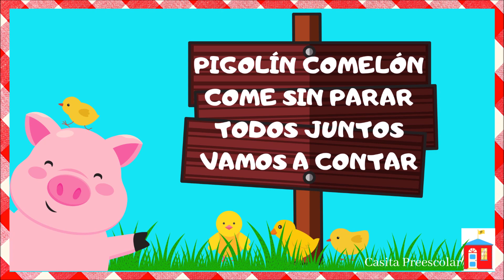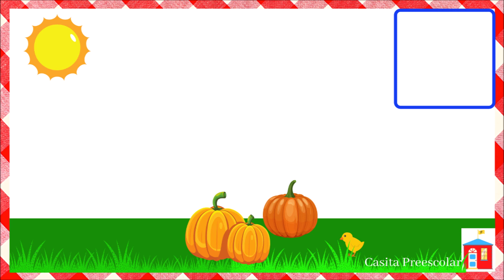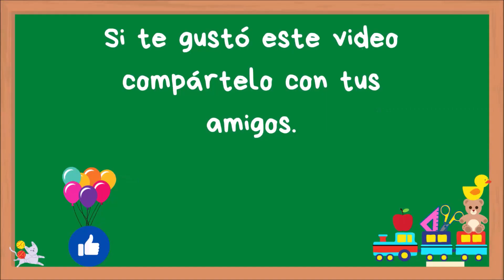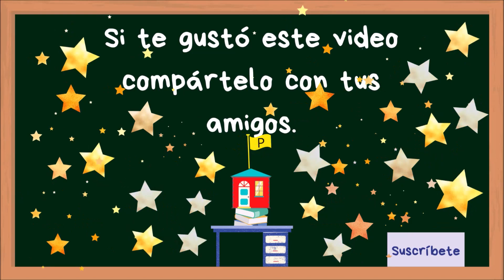LA GRANJA Juegos Matemáticos APRENDE EN CASA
Una serie de juegos matemáticos que introducen al niño de 3 a 5 años a la resta. La resolución de problemas matemáticos que implican sustracción es un paso importante en el desarrollo de las habilidades del pensamiento matemático a través del conteo. Este video puede complementar la clase de Aprende en Casa. Espero sea de utilidad. Lindo día !!!